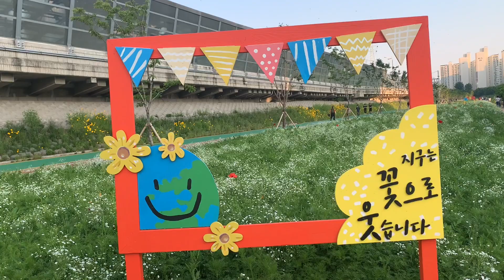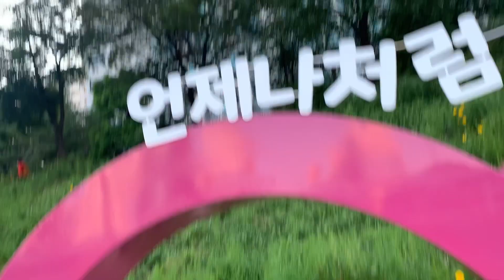LAKAD LAKAD HANGGANG MAPAGOD-SOUTH KOREA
THANK YOU MGA ANING!